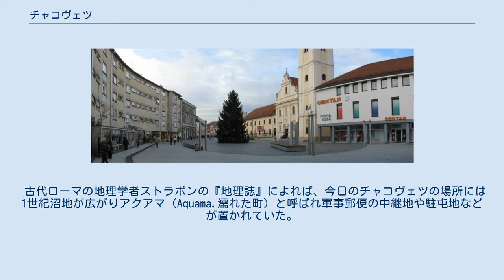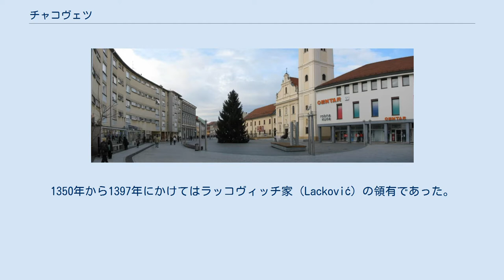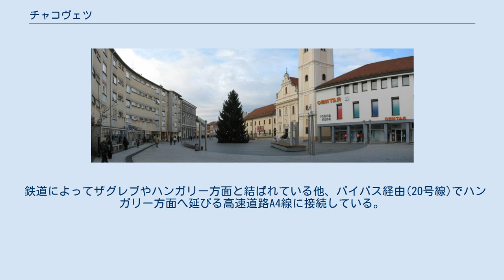チャコヴェツ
チャコヴェツ チャコヴェツ (クロアチア) チャコヴェツ（クロアチア語:Čakovec）はクロアチア北部メジムリェ郡にある都市。
メジムリャ郡の郡都であり、ムール川とドラーヴァ川の間に位置し工業の他葡萄栽培で良く知られ、農業や狩猟も盛んである。
 古代ローマの地理学者ストラボンの『地理誌』によれば、今日のチャコヴェツの場所には1世紀沼地が広がりアクアマ（Aquama,濡れた町）と呼ばれ軍事郵便の中継地や駐屯地などが置かれていた。
チャコヴェツ（ハンガリー語:Csáktornya、ドイツ語:Csakathurn,Tschakathurn）の語源はディミトリウス・チャーキ伯爵（Dimitrius Csáky）の姓から来ている。
13世紀、木造の要塞がチャーキ伯爵によって着工され、後にチャーキ塔（Čakov toranj）と名付けられている。
文書に初めて記録されたのは1328年のことで、1333年には公式の記録書に残されている。
1350年から1397年にかけてはラッコヴィッチ家（Lacković）の領有であった。
 1547年以降、ニコラ・シュビッチ・ズリンスキがクロアチアのバン（総督）になってからの時代チャコヴェツは経済的にも文化的にも大きく発展したと考えられる。
当時、城は贅沢に装飾され著名な軍人や君主の彫刻や庭園によって囲まれていた。
デューク・ユライ5世（ズリンスキ）が1579年5月29日にチャコヴェツ要塞やその近辺に住民の居住を認め、自由都市としてのチャコヴェツが始まった。
その日は都市記念日となっている。
城は16世紀から18世紀にかけズリンスキ家の所有であった。
今日、ズリンスキ旧市街(Stari grad Zrinskih)として知られ、チャコヴェツのランドマークとなっている。
ズリンスキ公園が中央広場や市中心部から程近い場所にある。
 1738年地震によって壊滅的な被害を蒙り、1741年の大火や1880年の震災など災害にも見舞われている。
18世紀町の領有はフェシュテティッチ公爵になり、工業や商業が発展し大きな地位を占めるようになる。
1848年、ヨシップ・イェラチッチがバンになるとチャコヴェツはハンガリー人から解放され、1860年からブダペストや港があるリエカ、トリエステなどを結ぶ鉄道が建設される。
1918年まではハンガリー王国のザラ郡に属していた。
第二次世界大戦中の1941年から1944年にかけて再びハンガリーの支配下にあった。
 チャコヴェツはクロアチア国内でも10位以内に入るGDPが高い地域である。
工業や商業、学術などのメジムリェ郡での中心都市で、繊維業、靴、食品加工、金属加工などの工業が基盤となっている。
チャコヴェツを拠点とするTIZ Zrinskiはメジムリェ郡最大の印刷、出版企業でクロアチア北部の大企業の一つである。
その他にも多くの企業がチャコヴェツを拠点としている。
 チャコヴェツはスポーツが盛んな地域でハンドボールの世界大会なども開かれている他、毎年夏には多くの文化的な催しが開かれている。
また、博物館や教会なども訪れる価値がある。
 鉄道によってザグレブやハンガリー方面と結ばれている他、バイパス経由(20号線)でハンガリー方面へ延びる高速道路A4線に接続している。